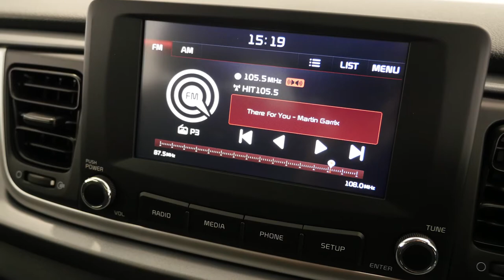KIA RIO S Silky Silver Auto Hatchback K034516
2017 Kia Rio YB MY17 S Silky Silver 4 Speed Sports Automatic Hatchback

For further information on this vehicle or any other from our extensive KIA range please don't hesitate to contact one of our team today.